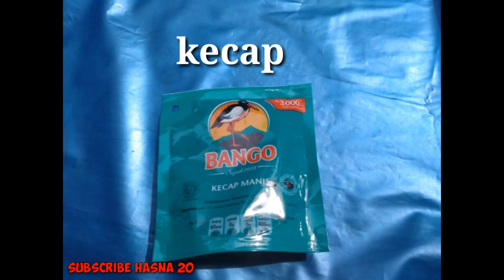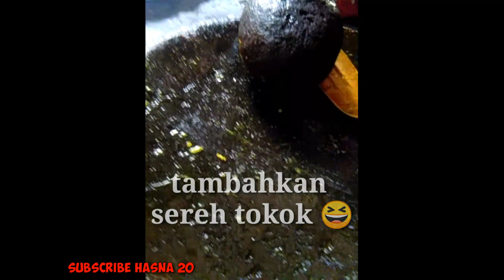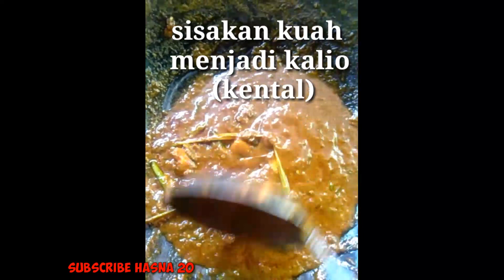Resep Ayam Bakar Bumbu Padang No MSG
Assalamu'alaykum guys
Beberapa bahan ada yang terskip y guys, hhe maklum 😅 ,oke cuss
Bumbu giling nya pke kunyit jg y
Jgan lupa dikasi garem . Smua bahan optional y guys, sesuai keperluan sanak saja .
Well iki yo bahan bahan nyo tak catet di bawah
Bumbu Halus
. Cabe merah giling
. Cabe rawit
. Kunyit
. Jahe
. Laos
. Bawang putih
. Bawang merah
. Kacang tanah, (giling kasar aja, biar krenyes krenyes)

Tambahan
. Kecap
. Daun kunyit
. Sereh di geprek dlu yo
. Daun jeruk
Yang paling penting guys,, ayam nYaaa jgan lupa.  hhe kan mo bikin ayam bakar ..